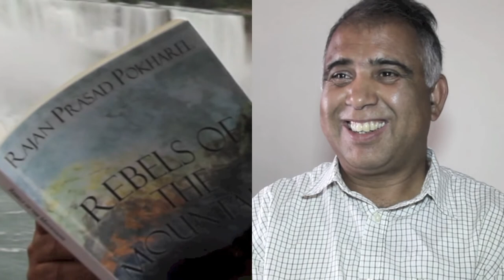Rajan P Pokharel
Rajan Prasad Pokharel has published  3 books 1.Rebels of the Mountains 2.Beyond the Life Lines 3.Between Roars and Rigors